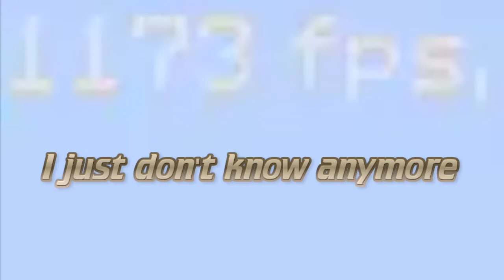Bedwars EDIT SWAP Challenge! - w/ _Lyte_😀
Bedwars Edit Swap. The game where you edit each other's videos. I had a few requests from you guys to bring Lyte back, so here we go! Hope you enjoy my high quality editing.

😎 MORE LINKS